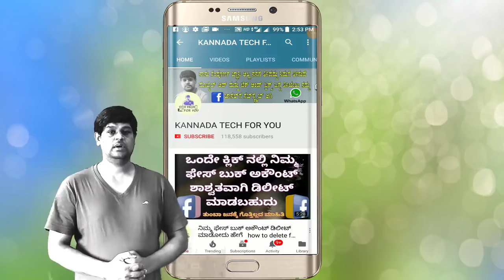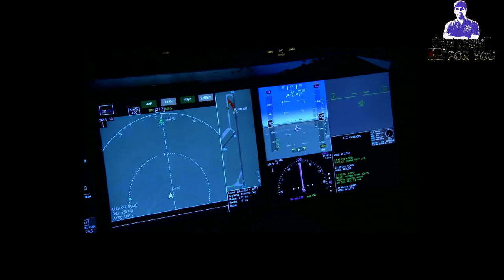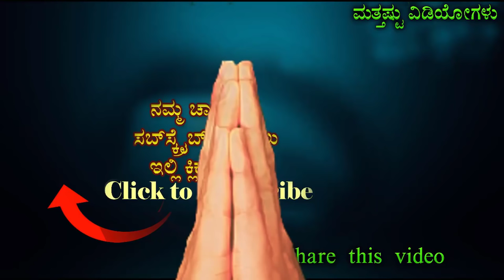ನಮ್ಮ ಭಾರತದ ಪೈಲೆಟ್ ಗಳ ಸಂಬಳ ಎಷ್ಟು ಗೊತ್ತಾ what is salary of pilot in india in kannada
Pilots Handbook of Aeronautical Knowledge
The Adventures of an Ordinary Pilot
The Smell of Kerosene: A Fighter Pilot's Odyssey
NDA/NA Exam Book Guide
NDA Exam Book
Arihant NDA Exam Book
NDA Exam Solved papers